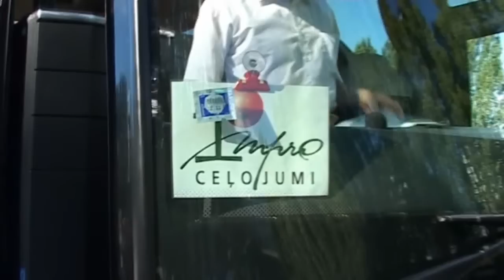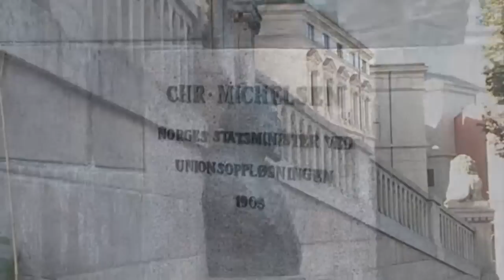Mazais Trollis 2007. Oslo (1. daļa no 2 daļām)